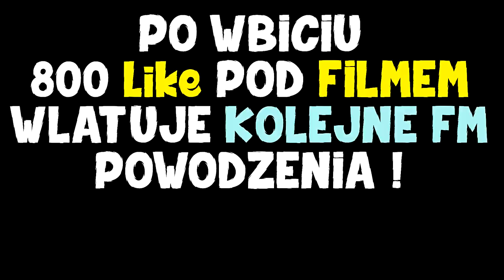Rafonix "STASIU CHMURA" /GTA V RP - Funny Moments/Najlepsze akcje z live #40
Cześć jeżeli spodobał ci się odcinek to nie zapomnij zostawić Łapki w górę oraz Subskrypcji aby być na bieżąco! 😃

800 lajkaczów = KOLEJNE FM !!!

 ☁️ Subskrypcje ➛ 8322